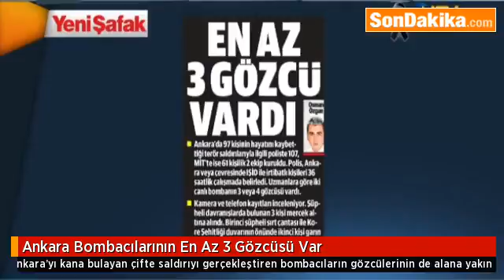Ankara Bombacılarının, En Az 3 Gözcüsü Var